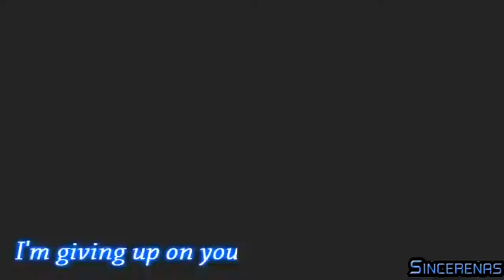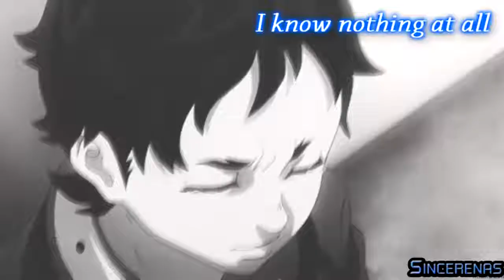[CHS] Say Something ( Anime Mix MEP)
A MEP that my friend and I put together :). Enjoy!